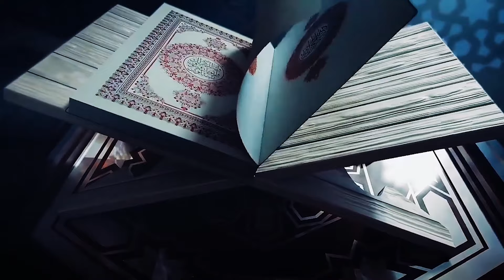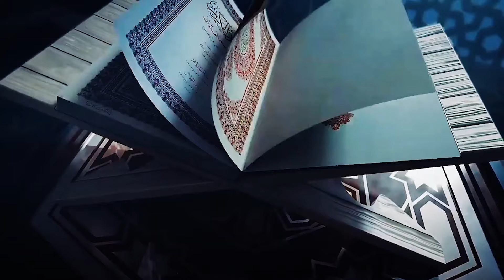HNowTV | Topic : | Kya Zakaat , Sadkaat Sirf Ramazan Mein Ada Karna Chahye | Mufti Yousuf Wali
زکوة صدکات خیرات  کیا صرف رمضان میں ادا کرنا چاہیے
Topic : | Kya Zakaat , Sadkaat  Sirf Ramazan Mein Ada Karna Chahye

Guest :  Mufti Yousuf Wali
Host : Ahsan Umar

Youtube.com/hnowtvofficial

Facebook.com/HNowtv

Instagram.com/Hnowtv